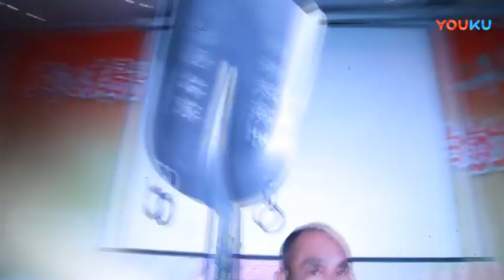燕南铁锹武术表演